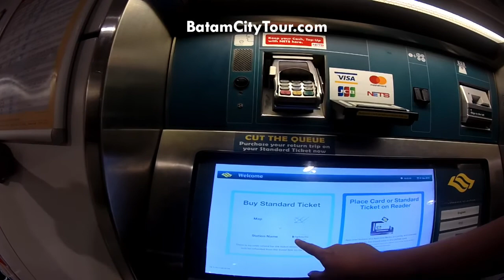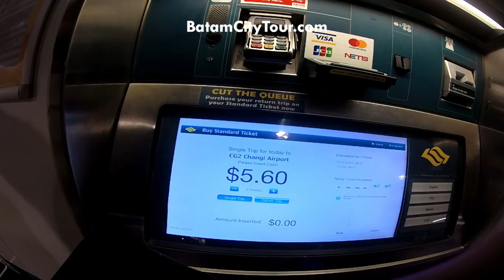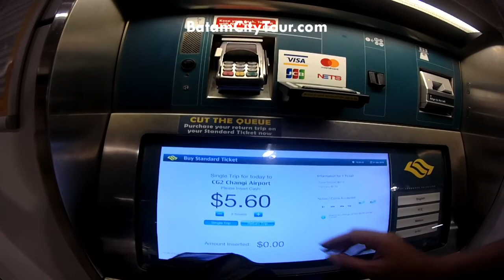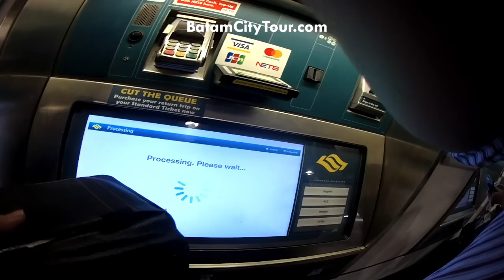SINGAPORE SITUATION BEFORE COVID 19 IS WEALTHY AND CLEAN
are u okay?
sat at home